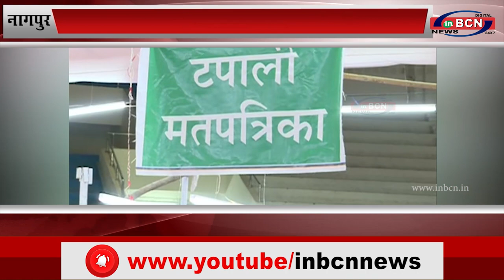नागपुर: वंजारी ने पहले राउंड में ही बनाई बढ़त...INBCN News